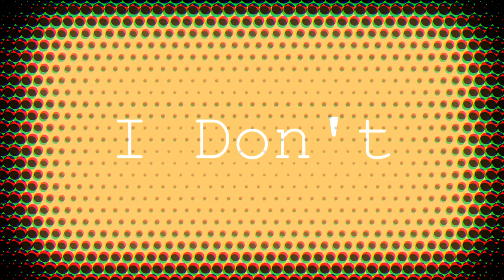Exicious - I Don't Get It (Royalty Free Music)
Quick thing I made that I wanted to share.